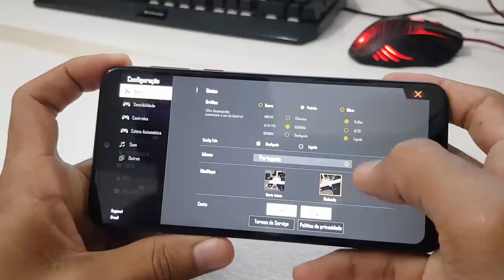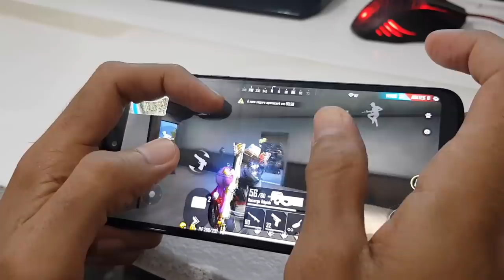Moto G8 Play - Free Fire Padrão